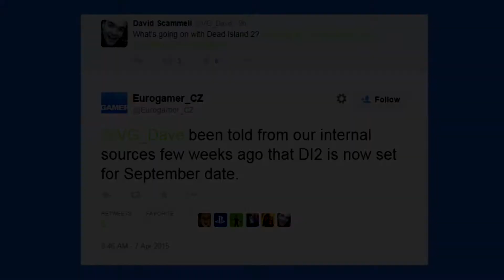Dead Island 2 Reportedly Delayed to Fall 2015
Written by: Nick Calandra
Hosted, Edited by: Justin Wessinger